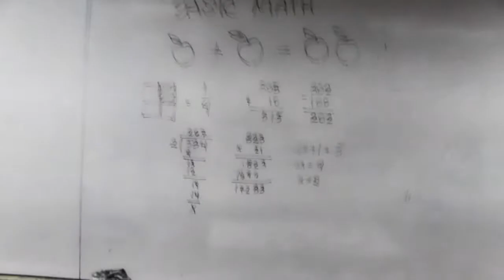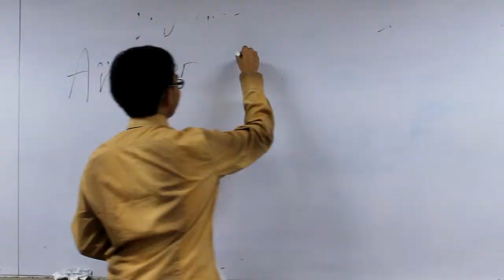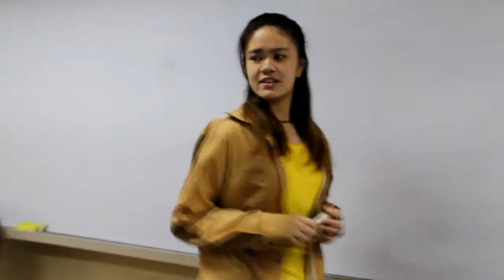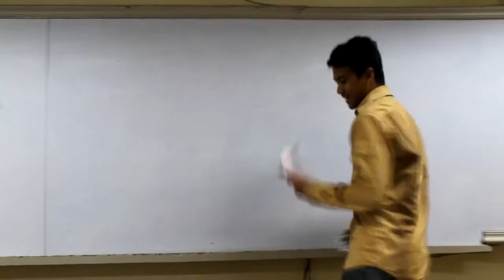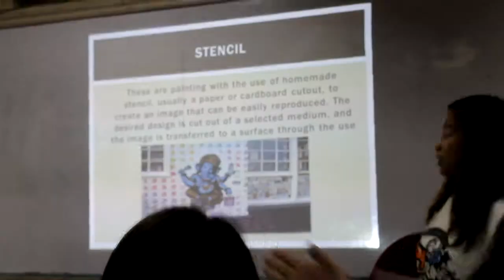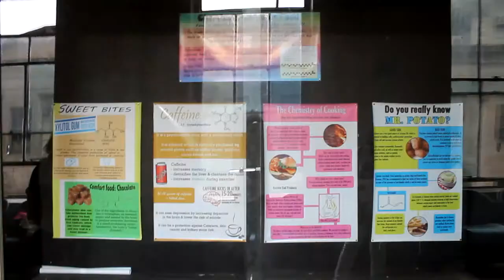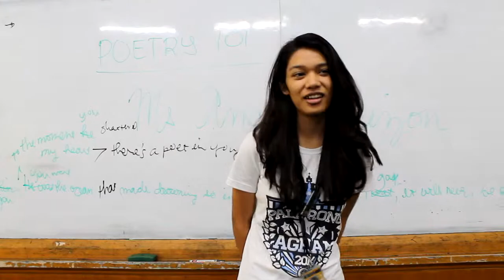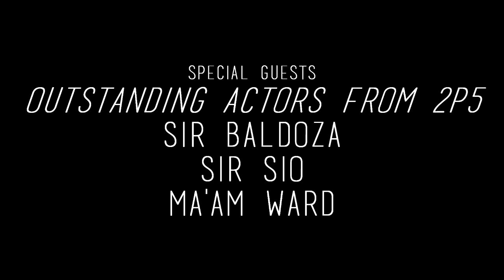The Learning Sciences & Constructivism - Educational Psychology (Short Film)